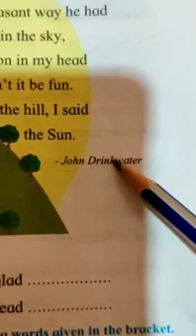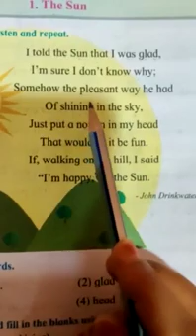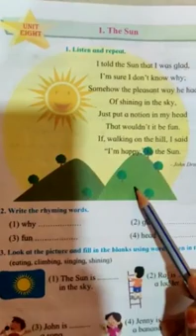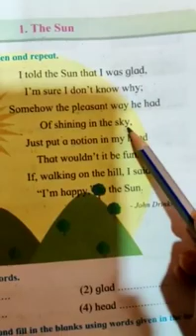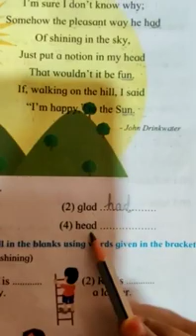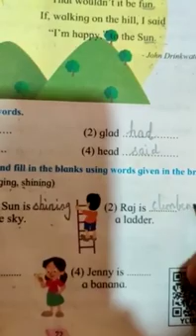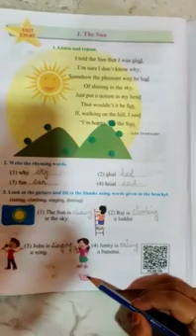The Sun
Unit Eight

English Balbharati